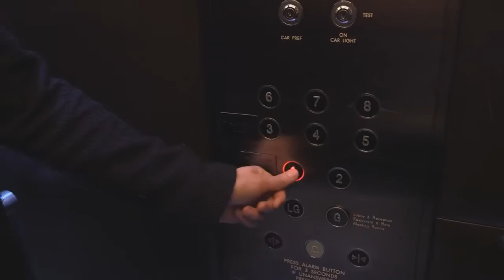Selena Gomez Trapped In A Lift & Winning A Grammy Hangout Pt 1 Russian subtitless